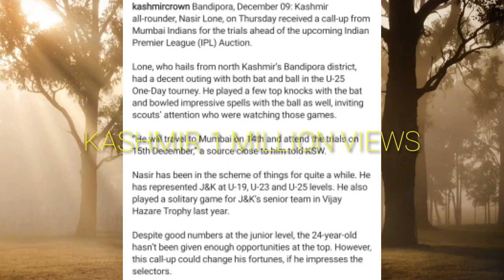JK Boy Gets IPL Trail Call_up From Mumbai Indians || Nasir Lone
senior player of jammu and Kashmir